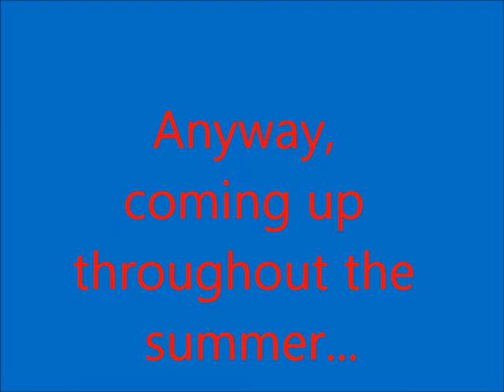*Announcement From 96barada August 2011*